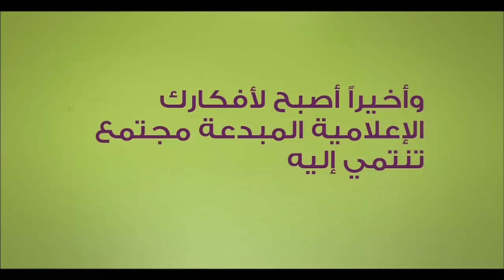creative lab: نحول أفكارك الإبدعية إلى واقع ملموس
تسرنا دعوتك للانضمام إلى المختبر الإبداعي؛ مجتمع المبدعين الرقمي الفريد في العالم العربي لتكون جزءاً من عالم تولد فيه الأفكار وتتحول إلى مشاريع حقيقية، وذلك عبر موقعنا الإلكتروني

To read the featured story, join the creative lab community and be part of a space where ideas are born and seen through to completion.